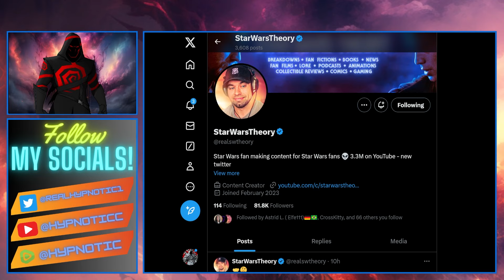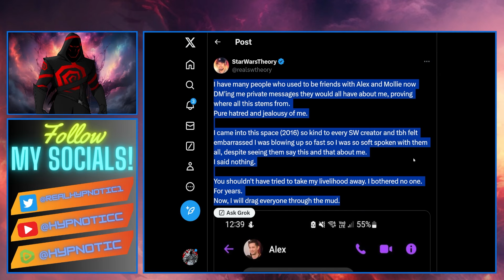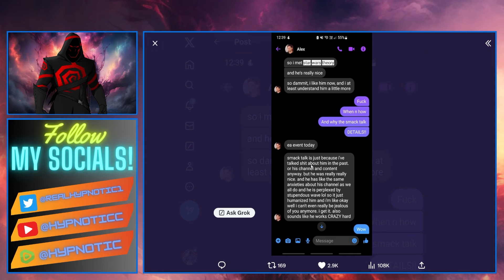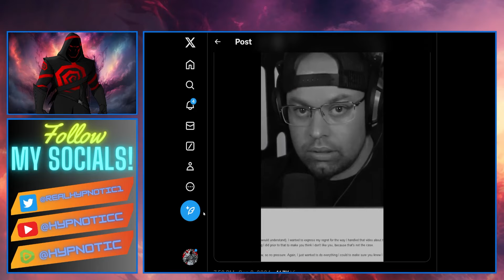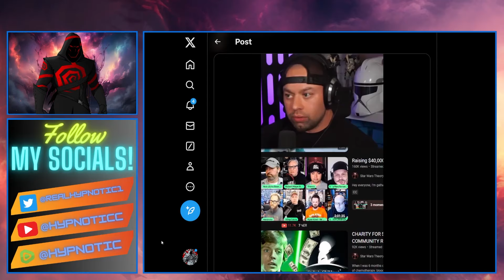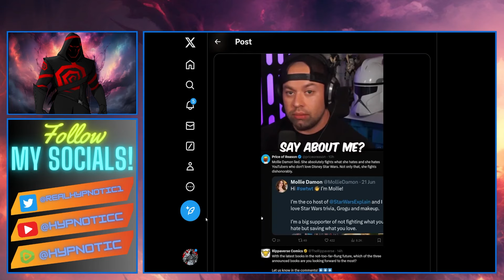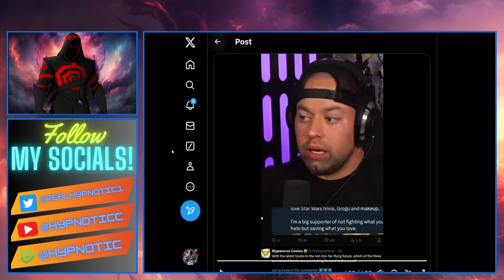Star Wars Theory Goes Full SCORCHED EARTH | New Video Exposes The TRUTH About Demonetization Attack